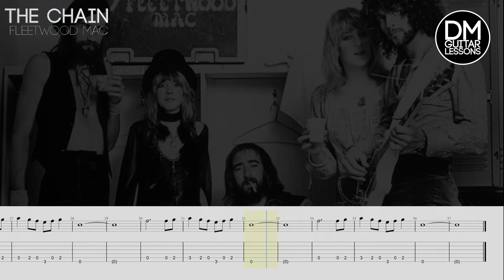The Chain (Fleetwood Mac) - Bass riff on Guitar - TAB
The Chain (Fleetwood Mac) Learn this iconic bass line on Guitar. Tab shown on screen.